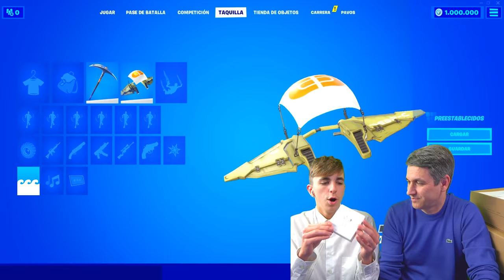Mi Padre me Regala Cuenta exclusiva por mi Cumpleaños!🎁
Mi Padre me Regala Cuenta exclusiva por mi Cumpleaños!🎁. Gracias por Todo

En este vídeo mi padre me regala una cuenta exclusiva de fortnite, donde dentro a lo mejor esta la skin de grefg? Acordaros que pronto sale el torneo de grefg en fortnite y lo vamos a partir allí! Además mi padre por cada colección de objetos que yo abra, me regala mis regalos de cumpleaños, es un vídeo de fortnite súper dinámico y divertido!

Tambien esta el mapa parkour thegrefg que voy a intentarme hacer el record mapa thegrefg.